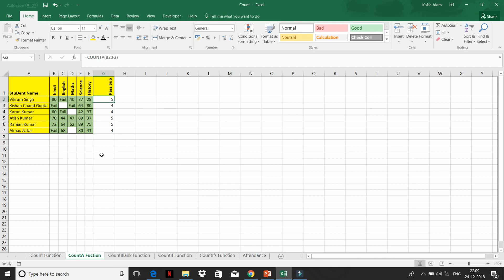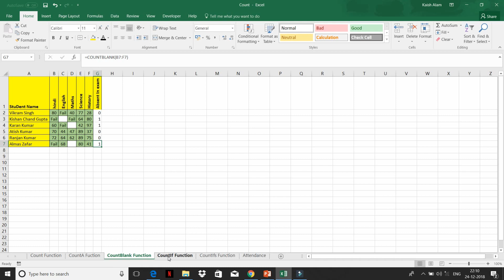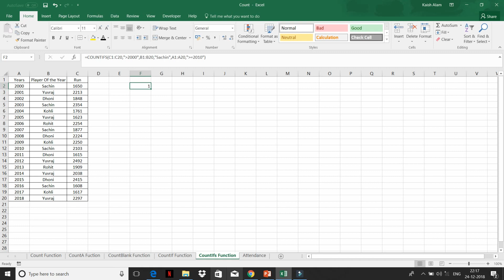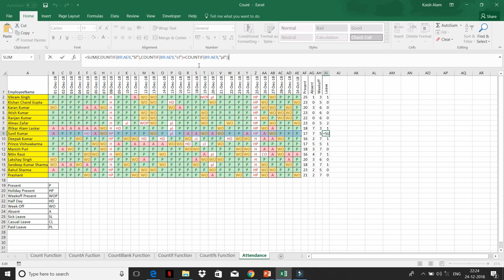CountIfs | CountIf | CountBlank | CountA | Count | How to use countifs | Hindi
Dynamic MIS (Advance Excel and VBA Training Center)